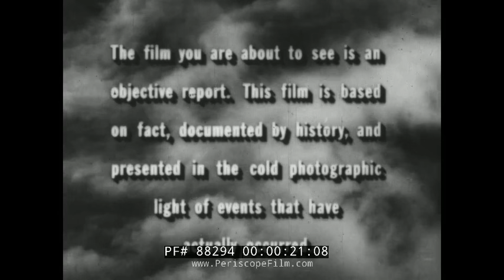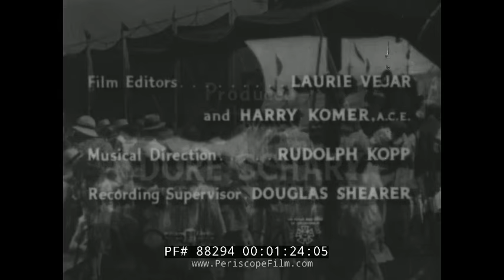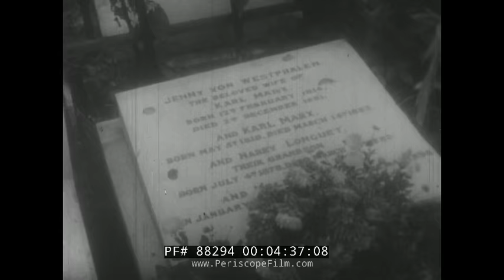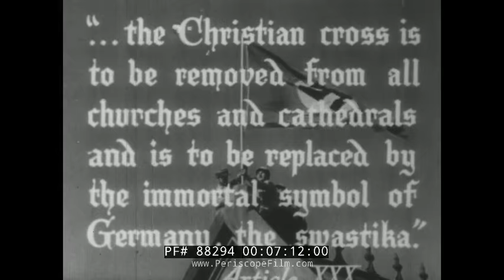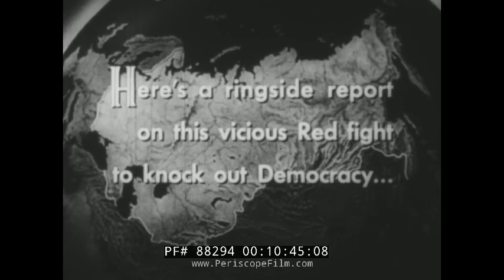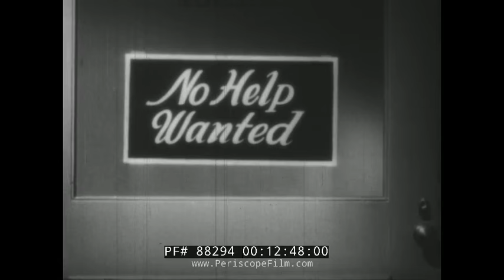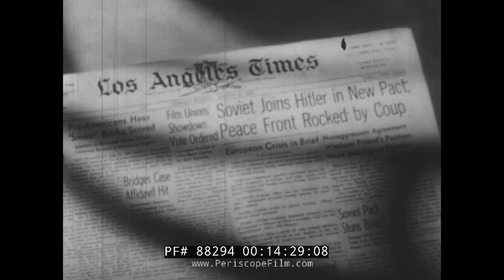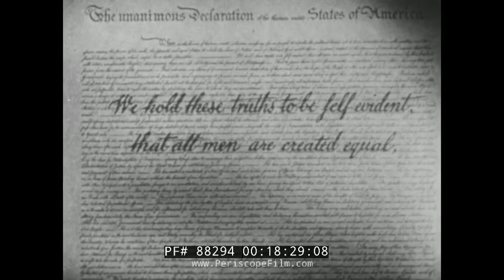THE HOAXSTERS COLD WAR ANTI-COMMUNIST DOCUMENTARY 88294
Made in 1952 and produced by the legendary Dore Shary, THE HOAXSTERS is an American documentary film written by Herman Hoffman, about the threat posed by communism to the American way of life. It was nominated for an Academy Award for Best Documentary Feature. The film compares Hitler and Mussolini to a carnival barker and a snake oil salesman, and connects their outrageous talk to that of the Bolsheviks, in particular Josef Stalin.

The film includes the voices of Marilyn Erskine, Howard Keel,
George Murphy, Walter Pidgeon, Dore Schary, Barry Sullivan,  Robert Taylor, James Whitmore and Sidney Tomack as the Snake Oil Salesman.